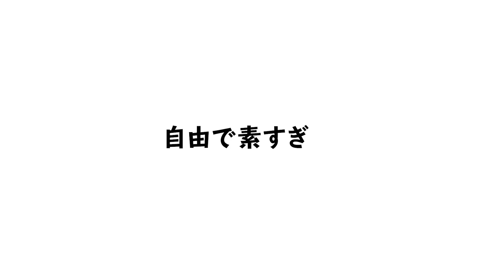【GRWM】旅行中のホテルでメイクしながら雑談♡【朝からハイテンション】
久しぶりのGet Ready with Meやったけど。。。
ハイテンション過ぎたぜ！ヒェア！！！！！！！！！！←
旅行ってテンション上がるよね。うん（保険）

【コスメ詳細】
下地: ポール&ジョー
プロテクティングファンデーションプライマーS 02

ファンデ:RMK
UVリクイドファンデーション 102

パウダー: イニスフリー
ノーセバムミネラルパウダー

眉毛: ヘビーローテーション ペンシル アッシュブラウン
セザンヌ ノーズアンドアイブロウパウダー キャメル

シャドウ: 3CE
あった！！！！！！！！！！

アイライン: ラブライナー ベイビーブラウン

ビューラー: KOBAKO
アイラッシュカーラー レギュラー

チーク: セザンヌ
ナチュラルチークN 17

マスカラ: lily byred 02

マスカラ下地: エテュセ

お仕事のご連絡は、こちらまでお願いします。